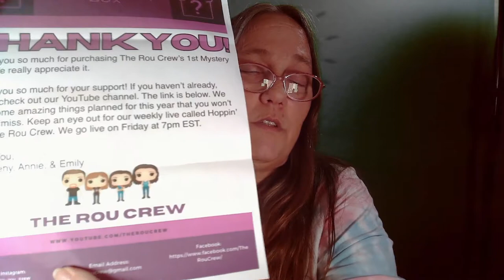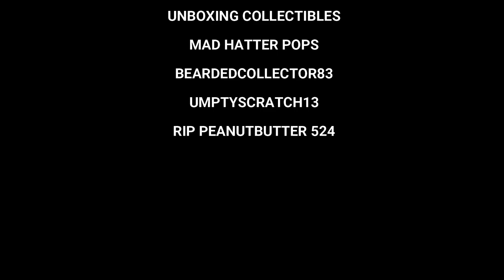MAMA J UNBOXES A MYSTERY BOX FROM THE ROU CREW